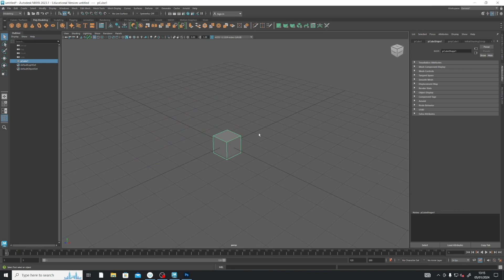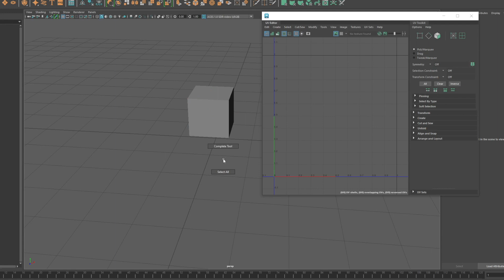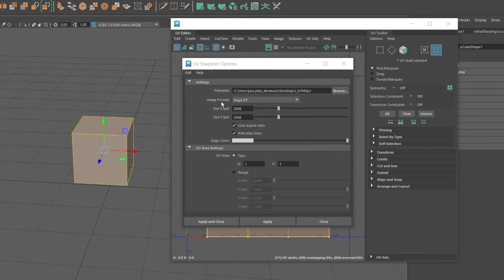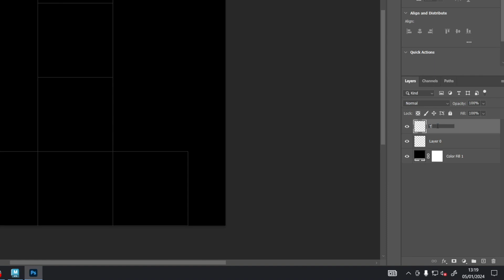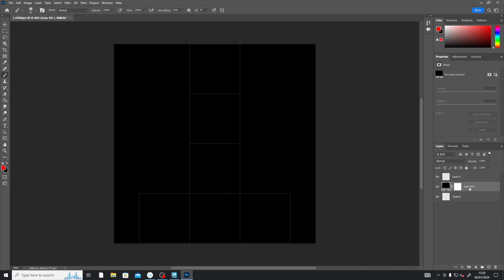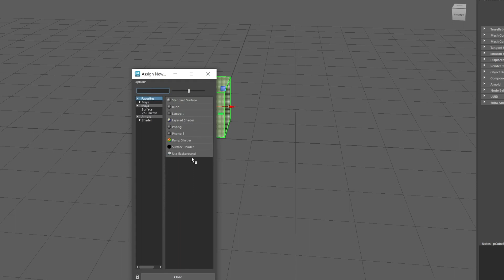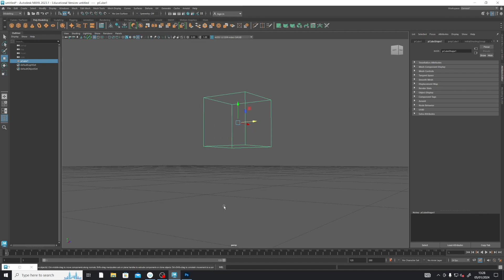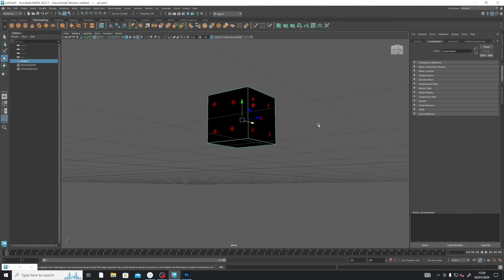Learn the basics of UV Unwrapping in Maya & Photoshop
dBs Institute BA (Hons) Game Art module leader Jasz Pike takes you through the basics of UV unwrapping in Maya and Photoshop - perfect for beginners wanting to get into game art!

00:00 - Introduction
00:23 - Creating a primitive shape & manipulating it in Maya
01:24 - UV editor and exporting
03:35 - Importing and editing in Photoshop
07:42 - Applying the new texture to your model
09:29 - Real-time updates & shortcuts